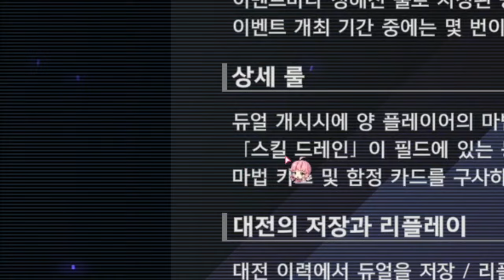지금 아니면 못쓰는 꿀잼덱 - [마스터듀얼]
ㅡ약간의 문제 보유

BGM
- ♪뻐끔 대행진 (Piranha Plants on Parade) - Mario Wonder
- 트릭컬- 차원 대충돌 [Dimension Crash]

### 구독
### 좋아요